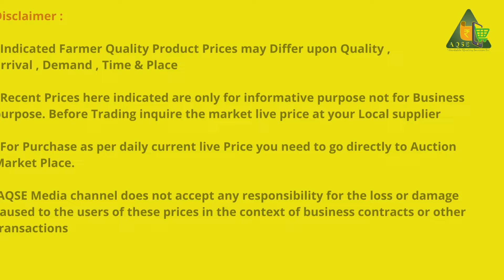ஜெயங்கொண்டம் கமிட்டியில் நிலக்கடலை எள் உளுந்து விலை நிலவரம் | Wholesale Commodity Government Market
Peanut Price | Coconut Price | Paddy Price | Agri Commodity Price Data | Daily Wholesale Price Updates

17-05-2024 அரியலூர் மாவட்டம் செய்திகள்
Jayankondam Multi Commodity Trading Prices@AQSEMedia

ஜெயங்கொண்டம் நிலக்கடலை ஏலம்
ஜெயங்கொண்டம் மணிலா ஏலம்
ஜெயங்கொண்டம் தேங்காய்பருப்பு ஏலம்
ஜெயங்கொண்டம் தேங்காய் ஏலம்
ஜெயங்கொண்டம் நெல் ஏலம்
ஜெயங்கொண்டம் முந்திரிக்கொட்டை ஏலம்
ஜெயங்கொண்டம் எள் ஏலம்
மகேந்திரா 606 நெல் விலை
Mahindra 606 Paddy
RNR நெல் விலை
RNR Paddy
ஏ டீ டி 37 நெல் விலை
ADT 37 Paddy
நர்மதா நெல் விலை
Narmada Paddy
அமோகா நெல் விலை
Amogh Paddy
சுவேதா நெல் விலை
Sweta Paddy
சுனந்தா நெல் விலை
Sunanda Paddy

ஜெயங்கொண்டம் ஒழுங்குமுறை விற்பனை கூடத்தில் மணிலா விற்பனை
ஜெயங்கொண்டம் ஒழுங்குமுறை விற்பனை கூடத்தில் நிலக்கடலை விற்பனை
ஜெயங்கொண்டம் ஒழுங்குமுறை விற்பனை கூடத்தில் எள் விற்பனை
ஜெயங்கொண்டம் ஒழுங்குமுறை விற்பனை கூடத்தில் எள் ஏலம்
ஜெயங்கொண்டம் ஒழுங்குமுறை விற்பனை கூடத்தில் உளுந்து விற்பனை
ஜெயங்கொண்டம் ஒழுங்குமுறை விற்பனை கூடத்தில் தேங்காய் விற்பனை
ஜெயங்கொண்டம் ஒழுங்குமுறை விற்பனை கூடத்தில் தேங்காய்பருப்பு விற்பனை
ஜெயங்கொண்டம் ஒழுங்குமுறை விற்பனை கூடத்தில் நெல் விற்பனை
ஜெயங்கொண்டம் ஒழுங்குமுறை விற்பனை கூடத்தில் முந்திரிக்கொட்டை விற்பனை
அரியலூர் மாவட்டம் ஜெயங்கொண்டம் ஒழுங்குமுறை விற்பனை கூடத்தில் வேளாண் விளைபொருட்கள் ஏலம்